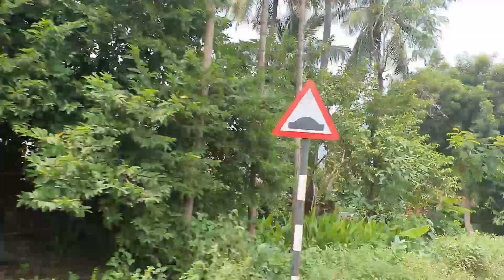Bangalore to Guwahati bike ride | 3200 KMS |Vijayawada |Harley Ride 2020 | Couple bike trip | Day 1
Bangalore to Guwahati road trip | Harley Ride 2020 | Couple bike trip
Welcome back to TourWidUs.
This ride is all about our bike trip to northeast india i.e. bangalore to guwahati bike ride and it’s a couple ride on bike. We have a harley davidson street 750 and it’s a harley davidson road trip and a road trip to northeast india.

On 2nd October 2020 our bike trip started from Bangalore to Guwahati. In our 1st day of ride, our destination is Vijayawada which is around 700 kms. Watch the complete video to get more details.